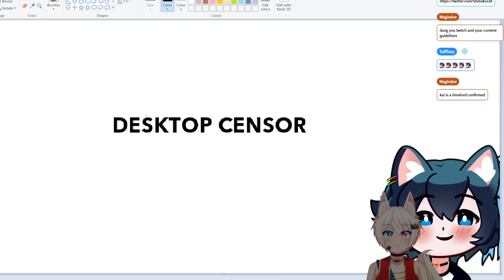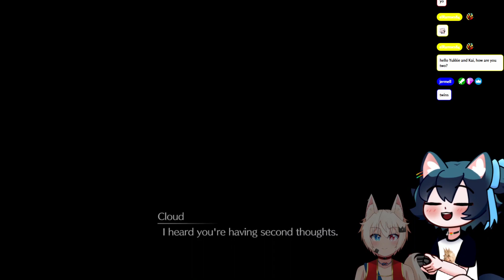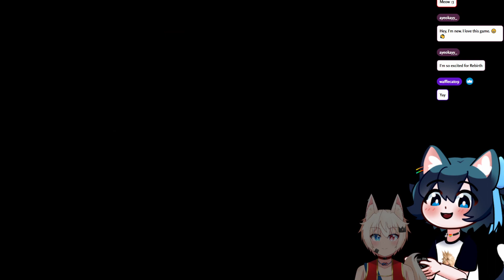🍴 FF7R yes I am spoiler-free all this time 🥄 | Final Fantasy 7 Remake Part 1【YukKai】